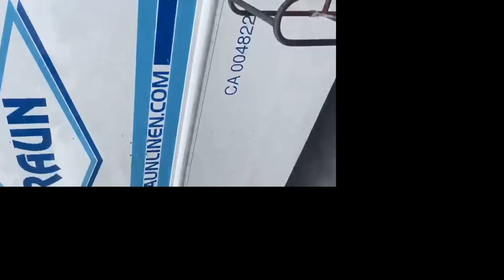Dr. Michael deBoisblanc on Mental Health & Suicide Prevention During COVID-19 - Dose Of Dr. Drew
If you know anyone who is depressed and suicidal, please reach out to the Suicide Prevention Lifeline 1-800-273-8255
Dr Michael deBoisblanc, MD, is a trauma surgeon who reported an increase in suicides at his trauma center during the COVID-19 pandemic. His story was then miss quoted in the original news article as the story went viral. Because the story went viral with right wing media, the left wing has now written several stories trying to destroy his credibility. In all of this, the message of education, mental health and suicide prevention has been lost.